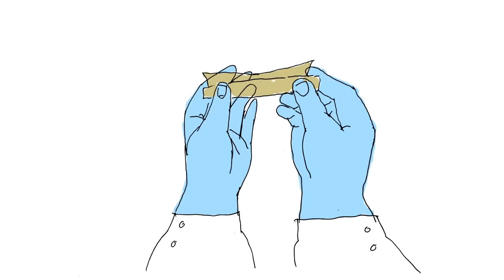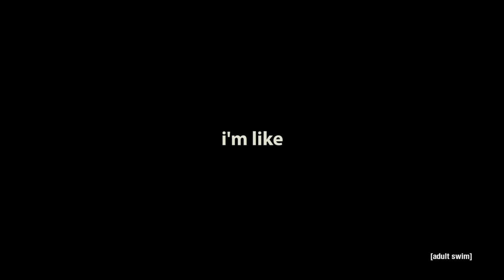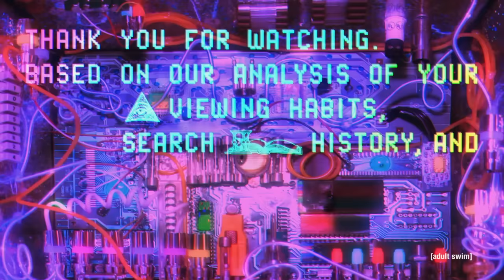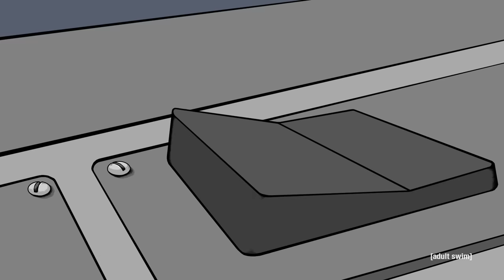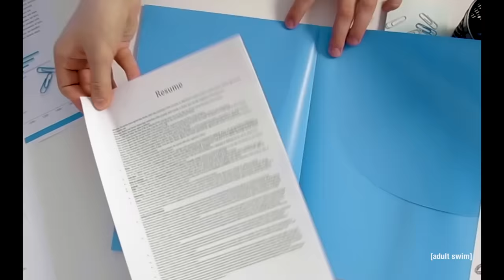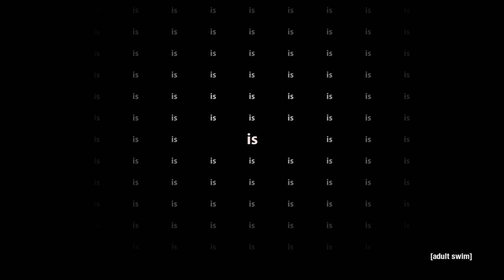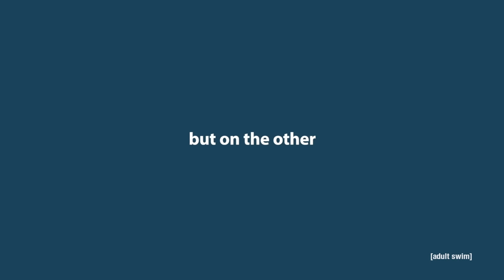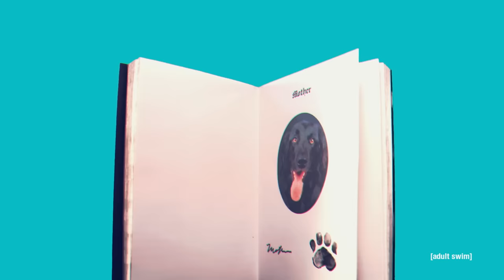ADULT SWIM SMALLS: VOLUME ONE